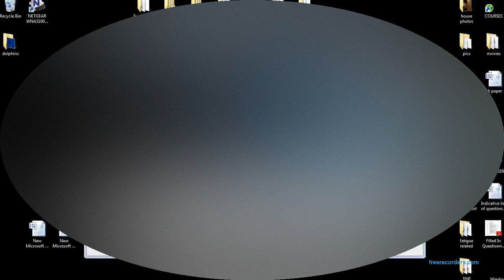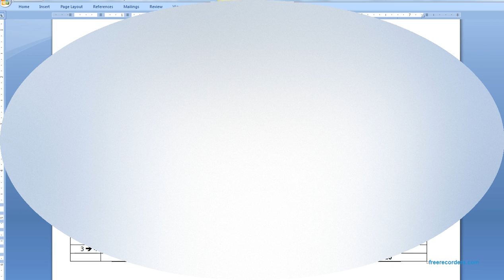Facility Layout Optimization Load Distance Method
Facility Layout Optimization, Applying to minimize the total load distance among various departments.

trying to place or to layout the departments with the highest flows as adjacent to each other as possible